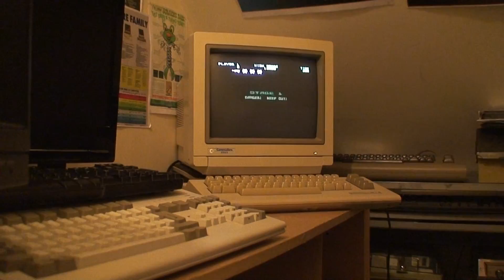Testing out the 1084S-D2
Testing out the 1084S-D2 after the last one died with a game of Bionic Commando.